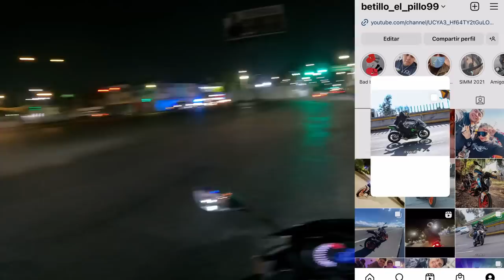🤯Se paso de vrg lo tiro 🤬y le arrancan la defensa 😰😡